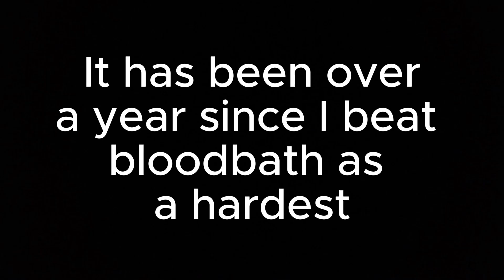Omicron 100% (New Hardest!)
Attempts:14k
Enjoyment: 8/10
This is also my favorite level in GD